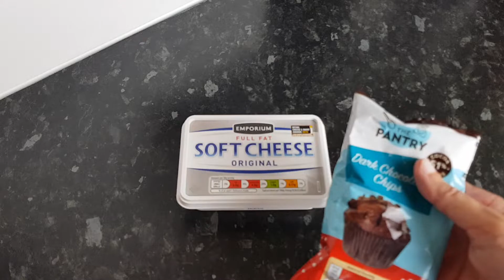EASY CHOCOLATE MOUSSE RECIPE | ਚਾਕਲੇਟ ਮੂਸ | चॉकलेट मूस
Follow on instagram: @Babbidekitchen

ingredients
100 G DARK CHOCOLATE
300. ML WHIPPING CREAM
200 G SOFT CHEESE